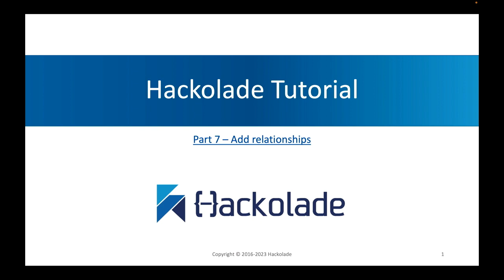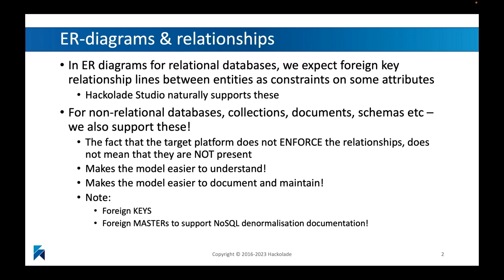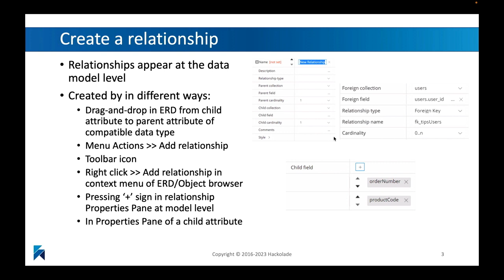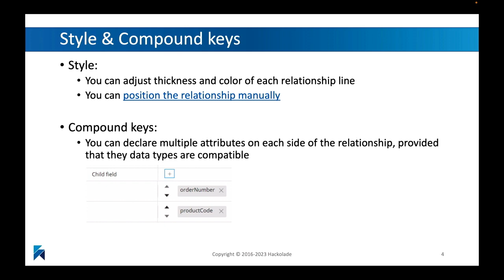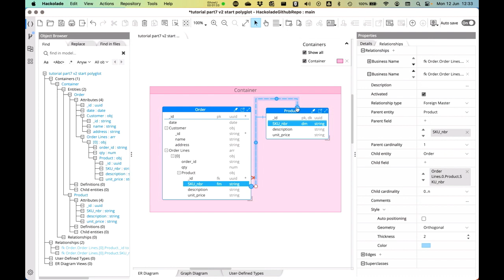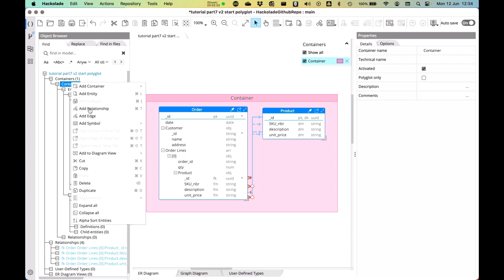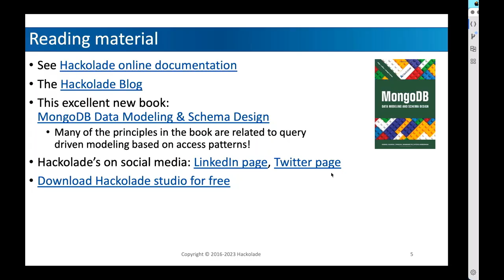Hackolade Tutorial - Part 7: Add relationships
By the end of this tutorial, you will master how to add relationships to your entity-relationship diagram.